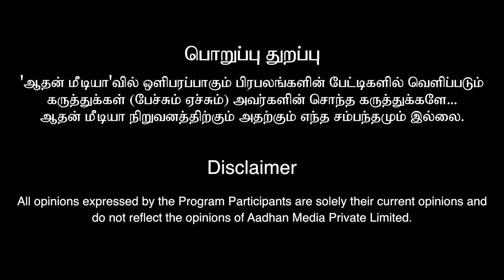INDIA வெற்றி Dhoni-க்கு தான் சமர்ப்பணம் |Australia நெனச்சுதான் பயமா இருக்கு| Ind vs Nz Tamil Review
சுப்ரீம் மொபைல்ஸ் தீபாவளி சூப்பர் சேல்ஸ்

ஸ்மார்ட் போன் வாங்குன ஸ்மார்ட் வாட்ச் Free!!

ரூ. 25000 க்கு மேல் ஸ்மார்ட் போன் வாங்கும் அனைவருக்கும் ரூ. 7000 மதிப்பு உள்ள ஸ்மார்ட் வாட்ச் Free!!

ரூ. 15000 முதல் ரூ. 25000 வரை ஸ்மார்ட் போன் வாங்கும் அனைவருக்கும் ரூ. 6000 மதிப்பு உள்ள ஸ்மார்ட் வாட்ச் Free!!

ரூ. 15000 கீழ் ஸ்மார்ட் போன் வாங்கும் அனைவருக்கும் ரூ. 2000 மதிப்பு உள்ள TWS Earbuds  Free!!

கீ பேட் பட்டன் போன் வாங்கும் அனைவருக்கும் ரூ. 300 மதிப்பு உள்ள Wired Earphone Free!!

HDFC, ICICI, Yes Bank & One Card பேங்க் கார்டுகளுக்கு 5% இன்ஸ்டன்ட்  டிஸ்கோவுண்ட்
ரூ 20000 வரை எக்ஸ்சேஞ்ச் ஆஃபர்
ரூ 16000 வரை அப்கிரேட் போனஸ்
ரூ 5000 வரை கேஷ் பேக் ஆஃபர்

சுப்ரீம் மொபைல்ஸ்
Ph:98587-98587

Threads: @suprememobiles